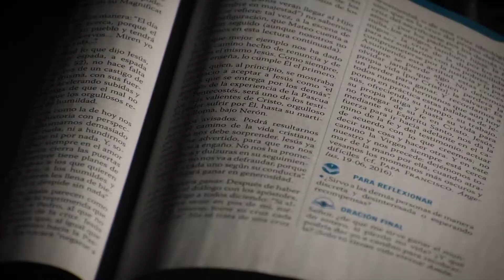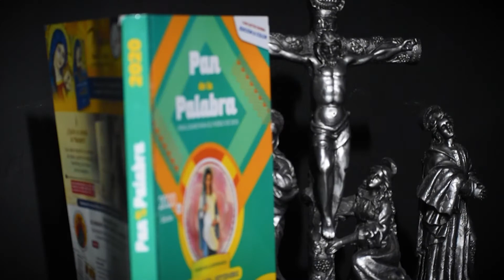Evangelio del día 21 de septiembre 2020